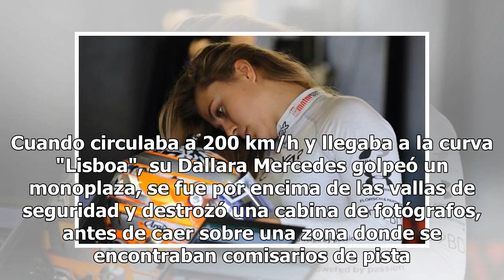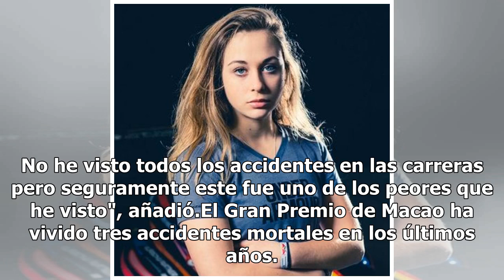Piloto alemana accidentada en Macao lleva siete horas en el quirófano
La piloto alemana Sophia Flörsch, de 17 años, hospitalizada el domingo tras un grave accidente en el Gran Premio de Macao de Fórmula 3, estaba todavía en la sala de operaciones el lunes tras siete horas en manos de los cirujanos, anunció un portavoz de las autoridades sanitarias de Macao. La piloto ...